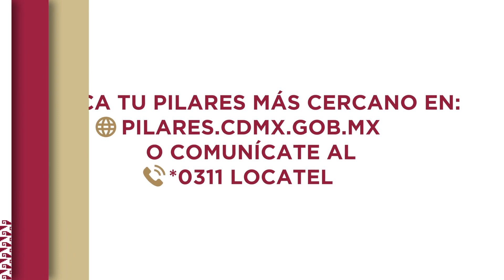Box en Comunidad